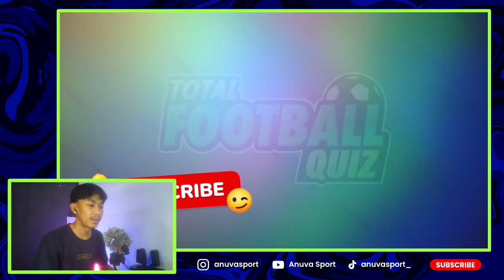TEBAK KLUB SEPAK BOLA DARI INISIALNYA || GUESS THE TEAM BY THEIR CODES - Football Quiz 2022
Halo semuanya, kali ini saya mencoba bermain kuis tebak klub sepak bola dari inisialnya.